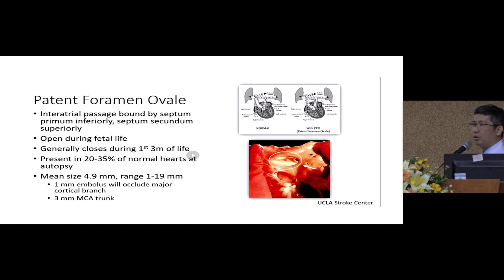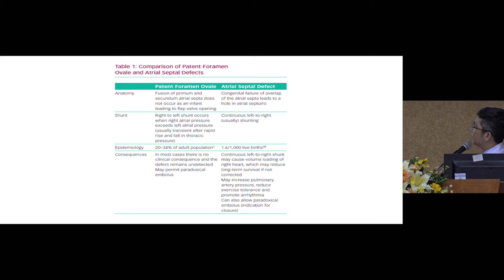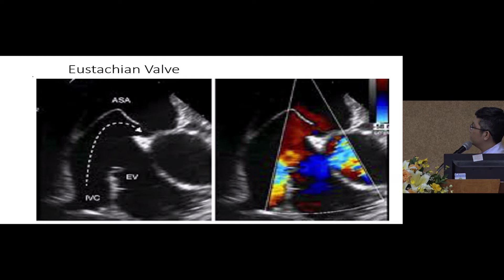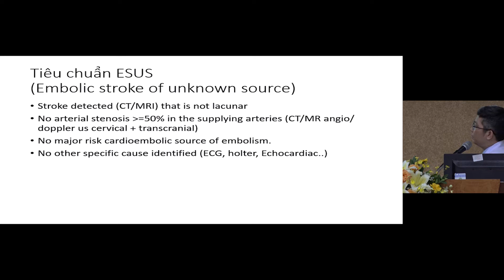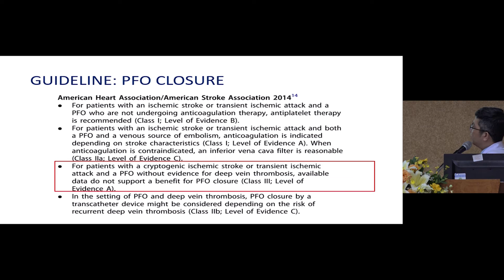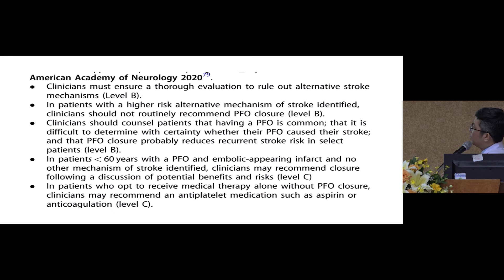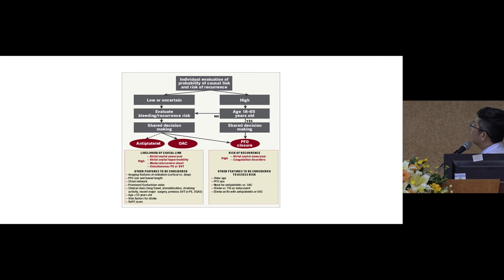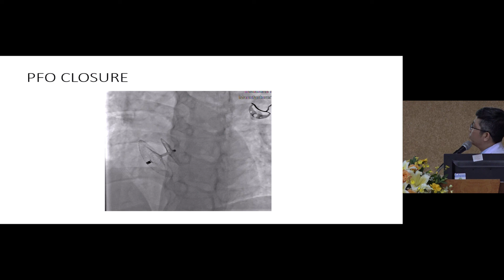Chỉ định đóng pfo trong phòng ngừa đột quỵ não - BS Nguyễn Mạnh Cường